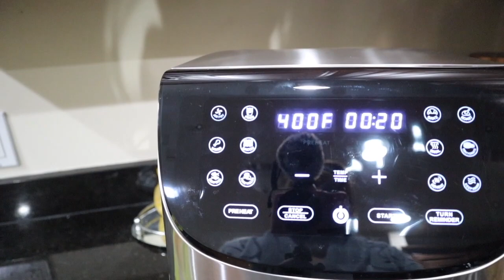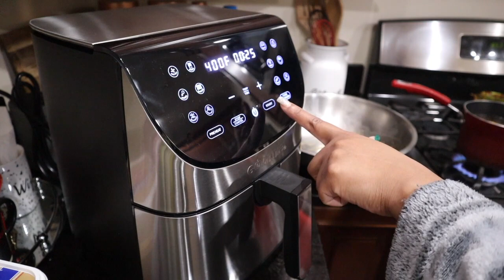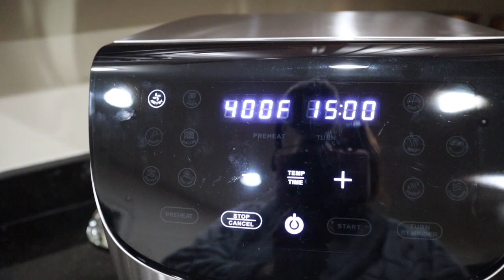HUSBAND FED-UP | VLOG + CHIT CHAT + COOKING | SADEFLAWLESS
HEY FLAWLETS! Happy Holidays..